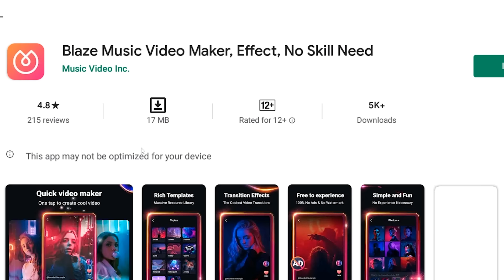Menguji Kebenaran MinecraftHack di Tik Tok #20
Yuk Download Blaze-music video maker!!

dan hari ini kita akan mencoba beberapa tiktok hack lagi gaes!
kita akan melihat apakah bener2 bisa atau engga :)